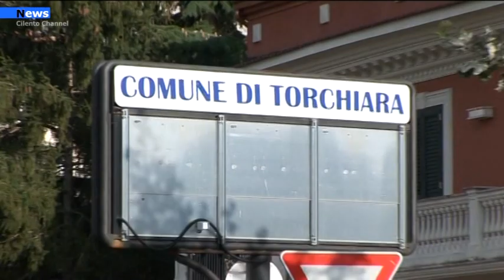Torchiara, Tonino Alfieri lascia la comunità